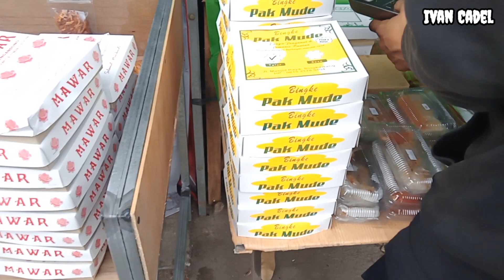VIRAL‼️SPIDER-MAN MEMBELI TAKJIL BUAT BERBUKA PUASA DI KOTA SINGKAWANG..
Oke Cuy Kali Ini Gue Tampil Beda utk Vlog Dilapangan,,
Gue Ada Beli Jumsuit Spiderman, Jika Viers Sampai 1000 dlm 1 Minggu..
Insyaallah Nanti Gwe beli 1 Set Jumsuitnya, dan kita akan bikin konten Hiburan..
Salah Satu Contoh, Spider-man berbagi rezeki ke  pedagang Kaki Lima, Khususnya buat yg sudah Lanjut Usia Pedagangnya..
suasana ramadhan di singkawang, bulan puasa, takjil ramadhan,